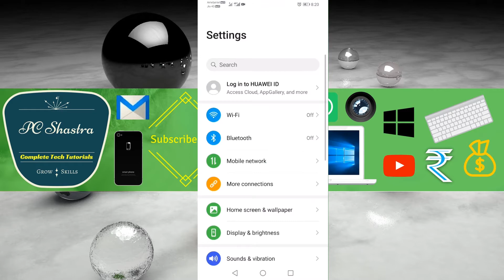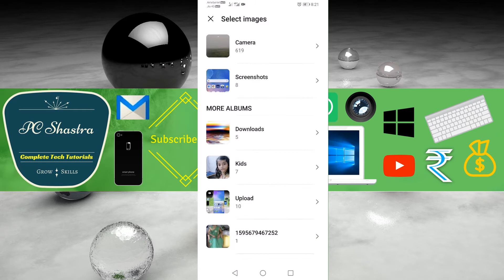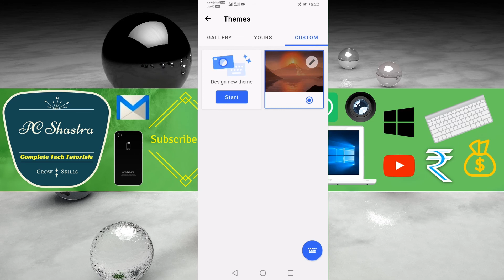How to Set Wallpaper on Keyboard in Huawei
How to Put a Picture on Android Keyboard: Change how your keyboard looks. You can change your keyboard theme. To give your Microsoft SwiftKey Keyboard a wallpaper/background, like a photo or a color:

1. On your Android phone or tablet, open the Settings app Settings app.
2. Tap System and then Languages & input.
3. Tap Microsoft SwiftKey Keyboard.
4. Tap Theme.
5. Under keyboard theme tap custom.
6. Tap Start to Add image.
7. Select an Image.
8. Adjust then tap Apply.